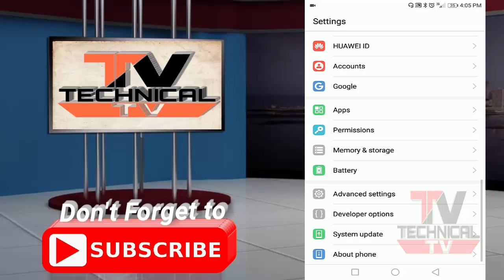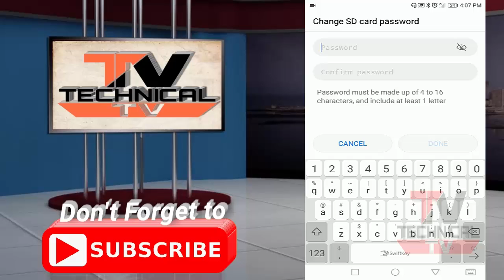How to Luck memory card | How to make memory card password lagaho